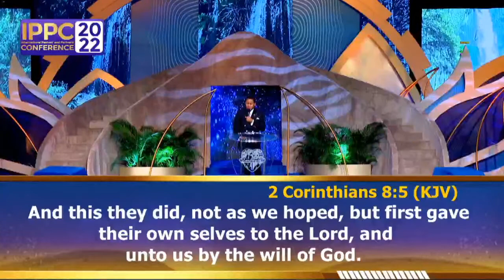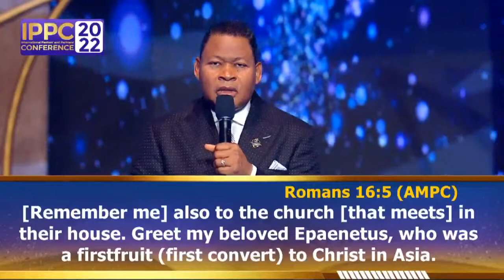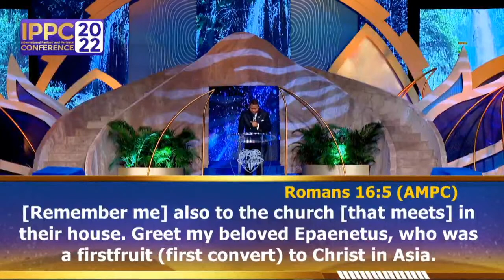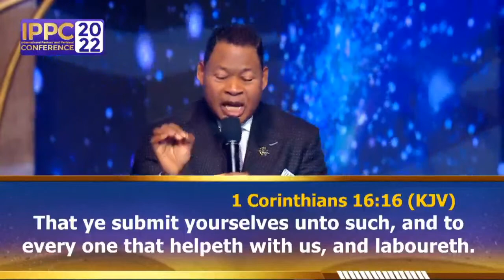IPPC IN YOUR CITY